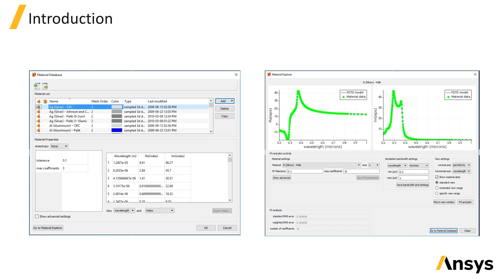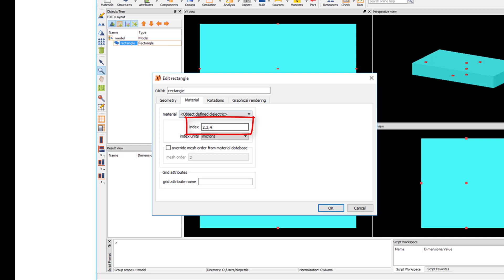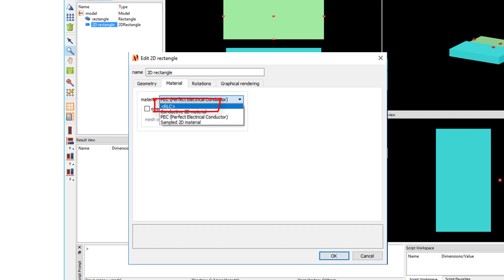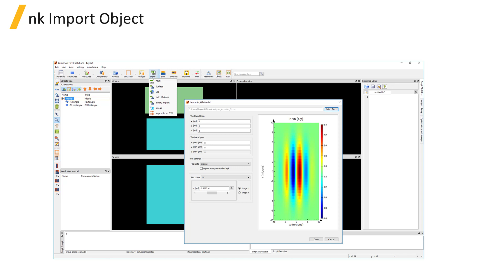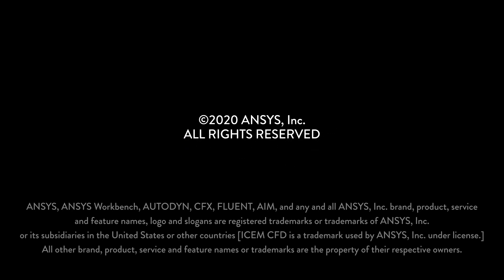Intro to Ansys Lumerical FDTD – Material Properties – Lesson 1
In this video lesson, you will learn about the various material models available in Ansys Lumerical FDTD and their main properties. You will also learn about the material database and material explorer where you can find and set the properties of listed materials. To access this and all of our free, online courses — featuring additional videos, quizzes and handouts — visit Ansys Innovation Courses